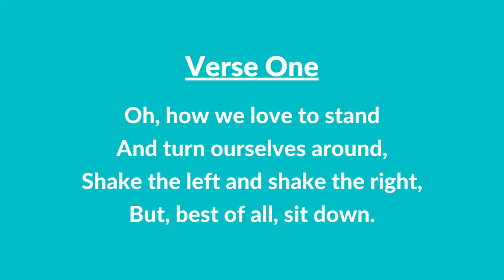#279 | Oh, How We Love to Stand (Instrumental With Lyrics) | LDS Primary Children's Songbook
#279 | Oh, How We Love to Stand (Instrumental With Lyrics)